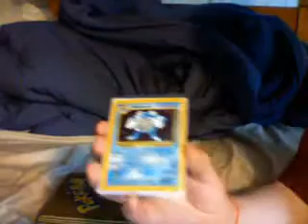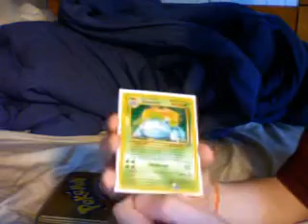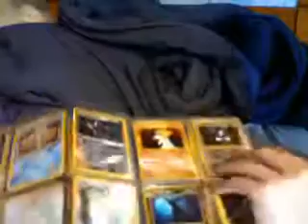My Shadowless 1st Edition Pokemon Card Collection!!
Some Nice Old Pokemon Cards!!
Update: These cards, i found out, are actually from the unlimited set :(